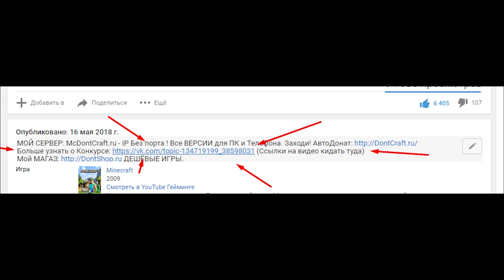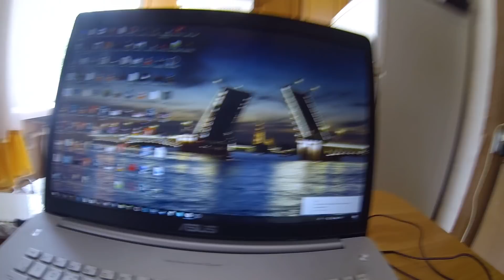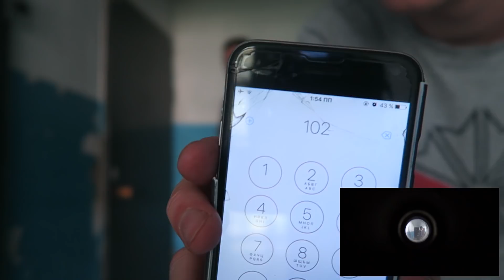ГРИФЕР В ГОСТЯХ ! ЗАЛЕЗ В КВАРТИРУ | ЗВОНИМ РОДИТЕЛЯМ ! АНТИ-ГРИФЕР ШОУ В РЕАЛЬНОЙ ЖИЗНИ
МОЙ СЕРВЕР: McDontCraft.ru - IP Без порта ! Все ВЕРСИИ для ПК и Телефона. Заходи! АвтоДонат
Больше узнать о Конкурсе (Ссылки на видео кидать туда)

У меня подгорела попа из-за этих Гриферов, они залезли в Квартиру, когда  мы убежали. Как они сказали это была шутка ! Поверим им ?